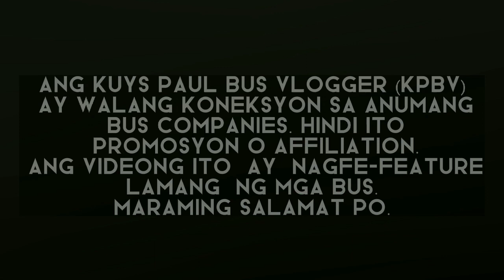Bussid Multiplayer #304 || Yudhistra (1st Bus) Multiplayer (TEAM BPB)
Some bus companies that are featured in this video:

🚌 Victory Liner
🚌 ALPS The Bus Inc.
🚌 Ceres Transport
🚌 Cagsawa Travel & Tours Inc.
🚌 GV Florida Transport
🚌 Tawtransco
🚌 JD Dalin Transport
🚌 Jasper Jean
🚌 ZTTSI (Fictional Bus Company)
🚌 NMS Transport (Fictional Bus Company)